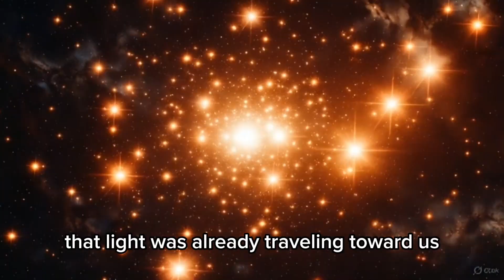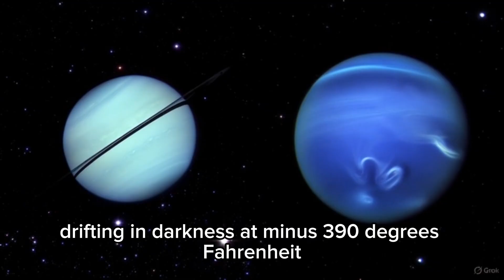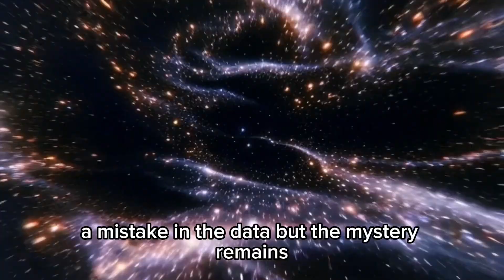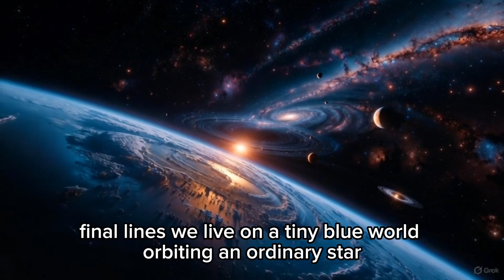Furthest Regions Of The Cosmos Ever Captured By Human Technology..What NASA Found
What lies at the very edge of the observable universe?
In this documentary, we explore one of NASA’s most fascinating deep-space investigations — a journey into the furthest regions of the cosmos ever captured by human technology.

Using real science and the latest data from missions like the James Webb Space Telescope and the Hubble Deep Field, this video reveals:

• How NASA looks across billions of light-years
• What the “observable universe” actually means
• Why distant galaxies appear stretched, distorted, or ancient
• What JWST discovered in the earliest moments after the Big Bang
• How scientists identify the oldest light in existence
• The mysterious structures found at cosmic boundaries
• Why the universe looks different the farther we look

From galaxies formed just a few hundred million years after the Big Bang, to regions where space itself is expanding faster than light, this video uncovers the deepest cosmic clues ever observed.

Join us as we travel to the limit of human knowledge — and discover what NASA is really seeing when it peers into the darkness of deep time.